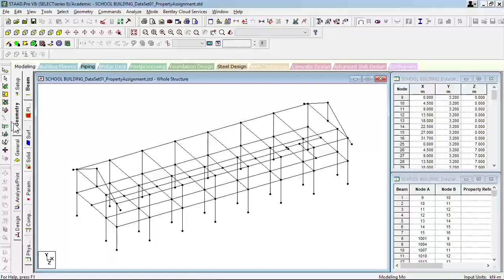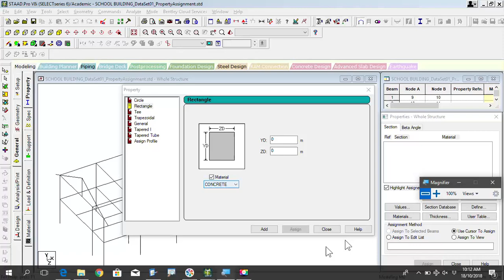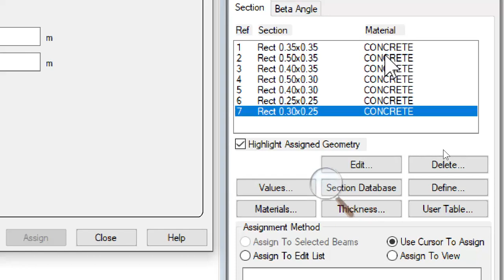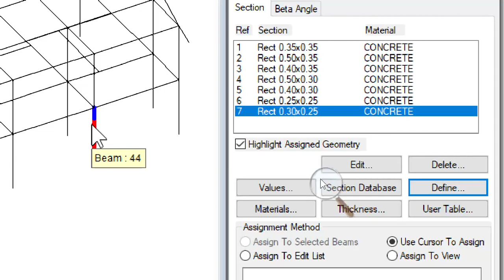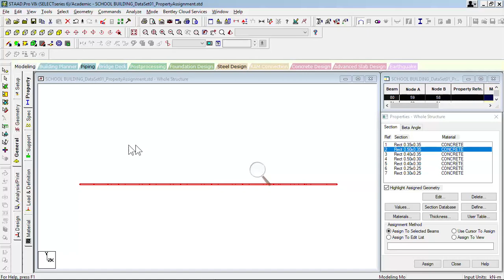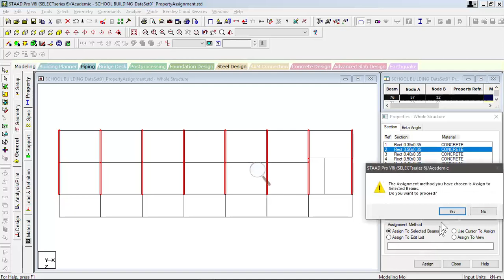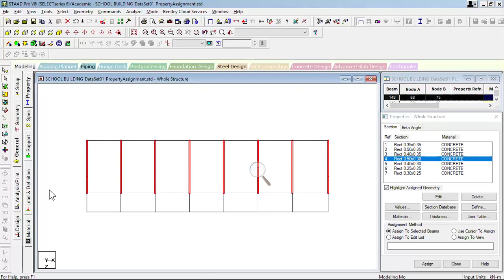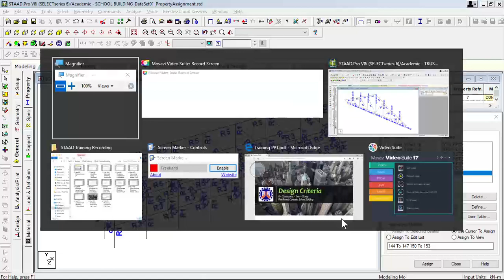STAAD.Pro Part 15 of 40: Property Assignment for Concrete